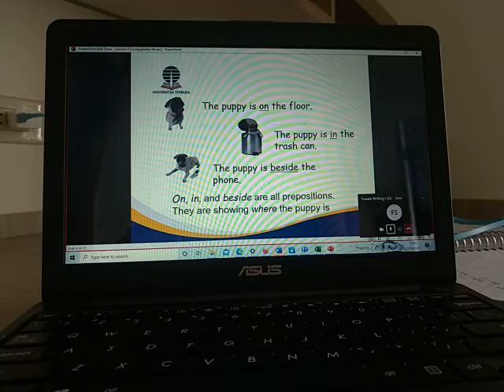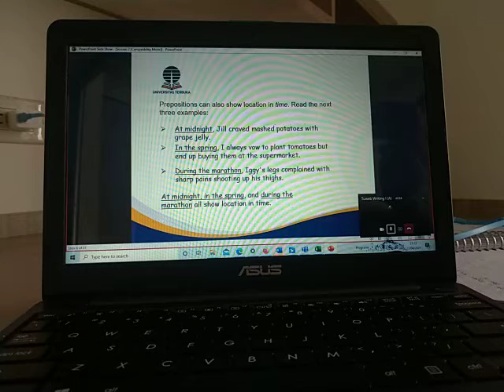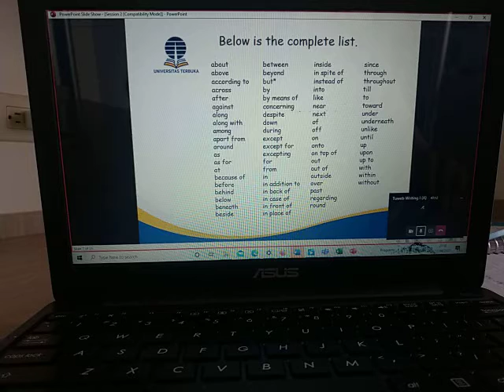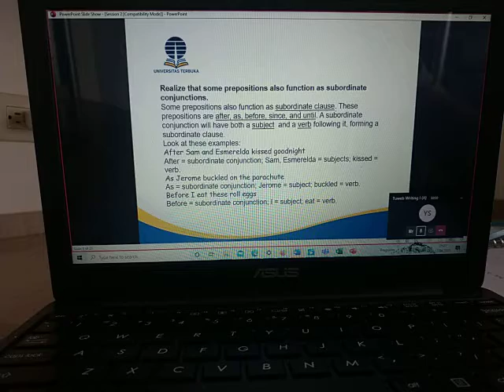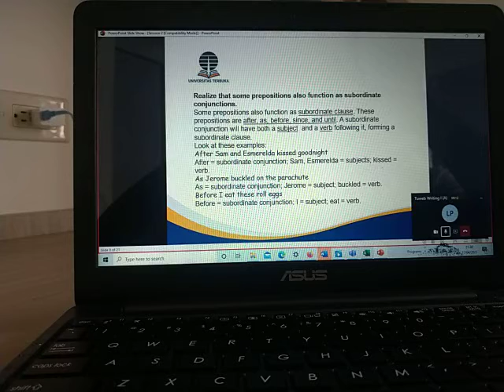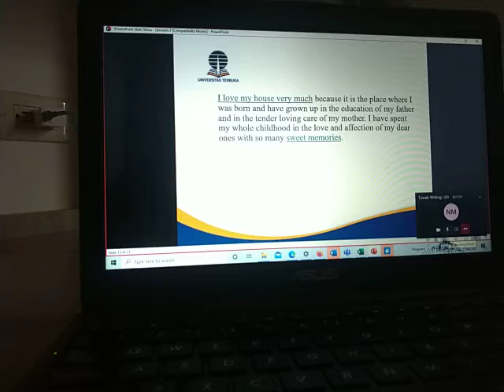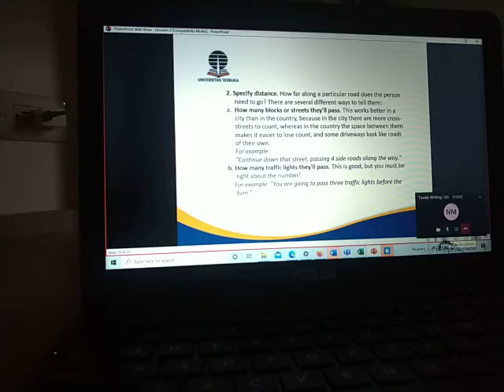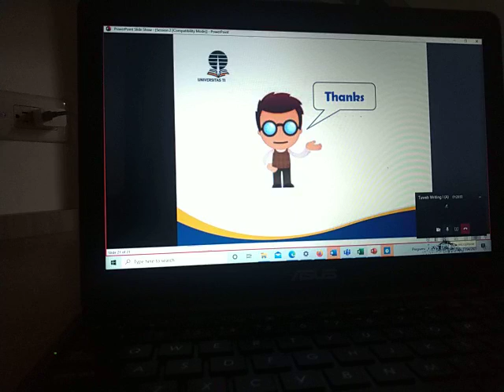2021.1 WRITING 1 UTT OL2 18042021 PART 2